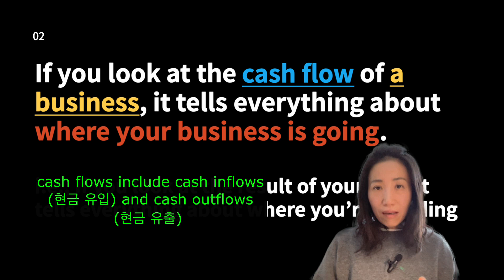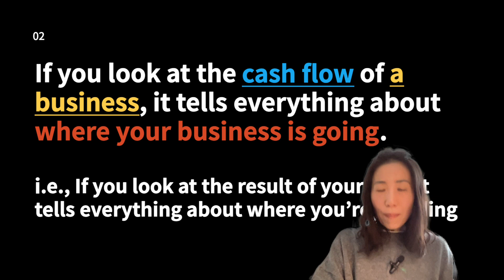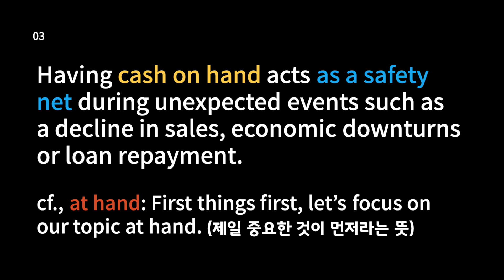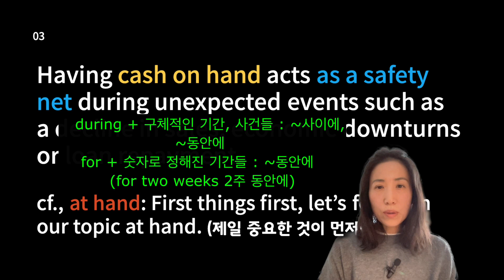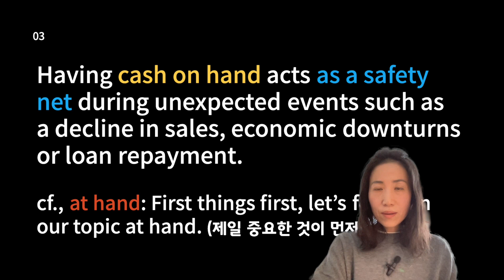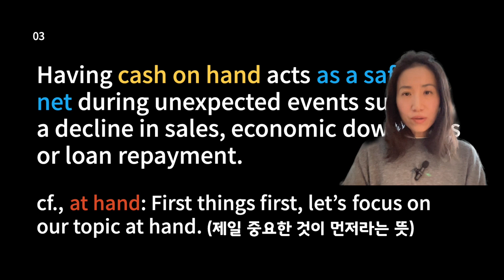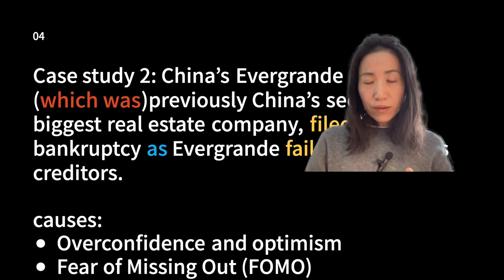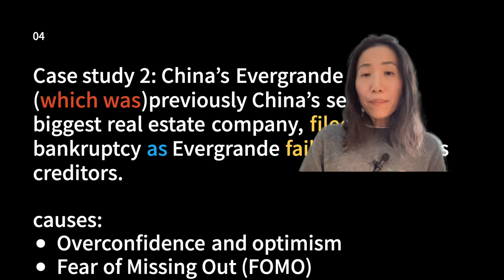전세계 부자들이 꼭 지키는 생존 전략 두번째 이야기; 현금이 왕이다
회사 크기를 떠나 사업 운영에 현금 유동성을 어떻게 관리하느냐가 두번째로 중요한 생존 법칙인데요.
특히 작은 회사들 10개중에 8개 정도가 이 현금 관리를 못 해서 망한다고 하는데요. 앞으로 개인 사업을 준비하려는 분들 집중하세요!